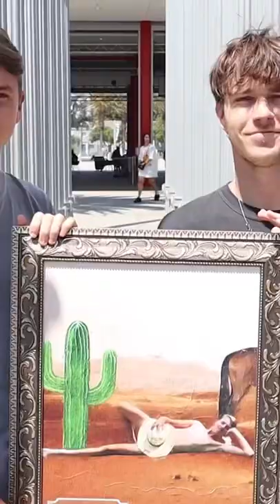Sneaking Painting Into an Art Museum!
We snuck a painting into the largest art museum!